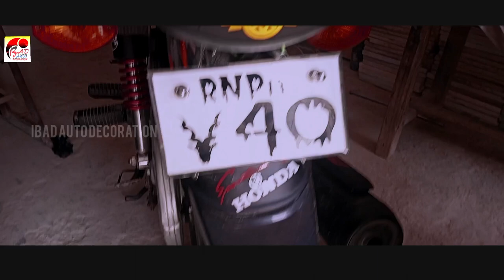honda 125 design |Bike light design | king sticker | honda 125 tanki | ibad auto